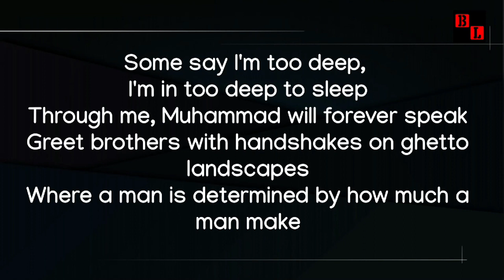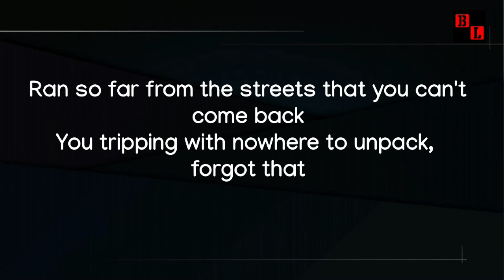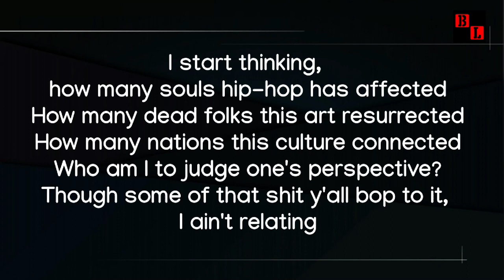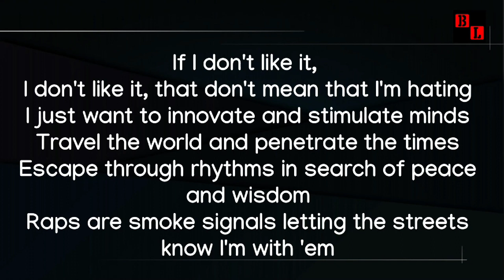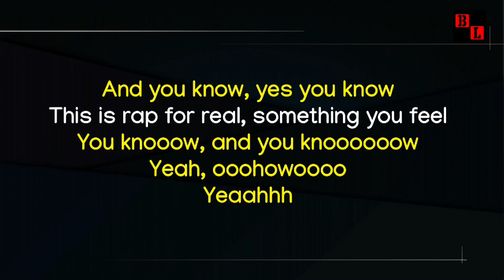The six sense Karaoke Common